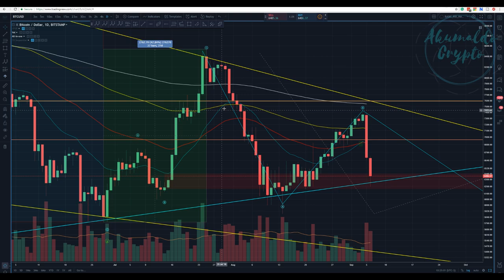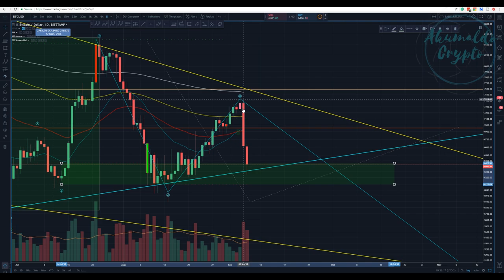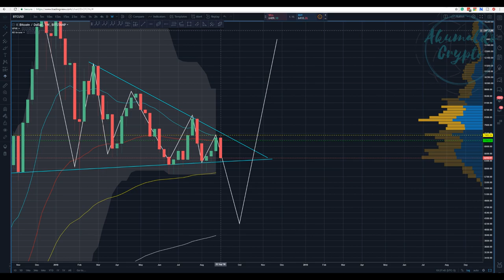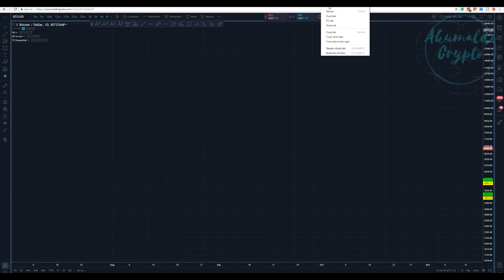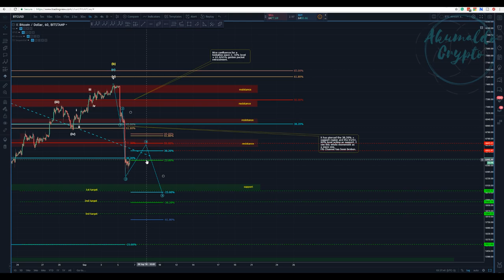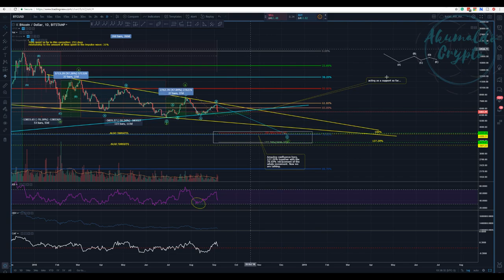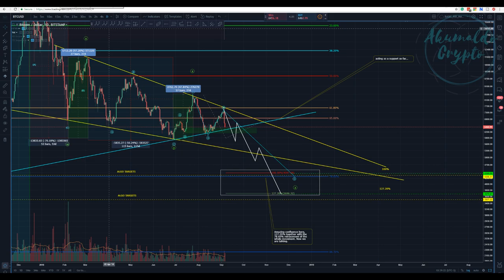Bitcoin technical analysis - The Bears have reared its ugly head[September 6, 2018]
Didn't I say that Bears would return? there's nothing much else to say, this is gonna take a while, enjoy the bear market, my friends...
and as always, enjoy your trades!! Cheers
What is Seedit?
How to use Seedit on Twitter.
👉My story with CRYPTO, a bit about me:
twitch tv:
My referrals to the following exchanges:
Binance: